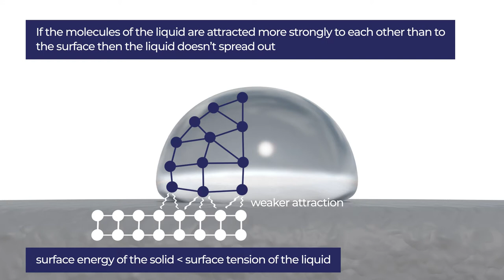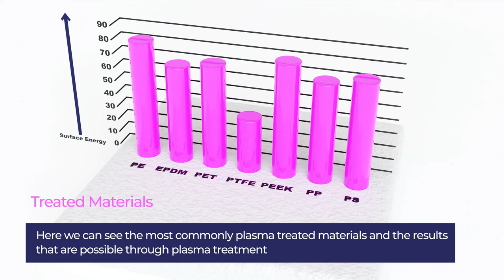Henniker Plasma - Surface Energy and Adhesion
Adhesion and Surface Energy Explained

The second in our series of videos about plasma treatment technology, this video explains what
Surface Energy is and why it is so important to consider when using plasma treatment technology.

At Henniker Plasma 'we are passionate about plasma® and we want to share our knowledge with you.